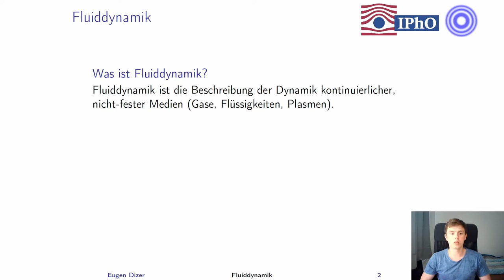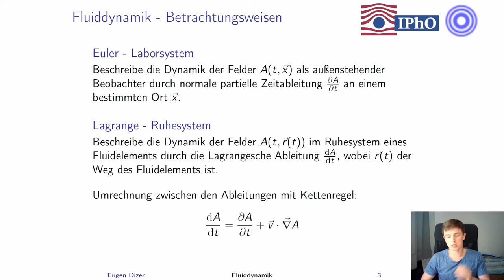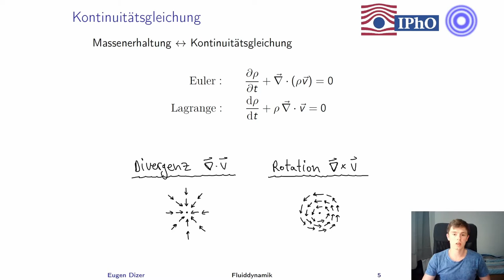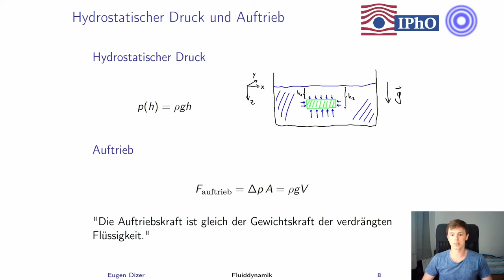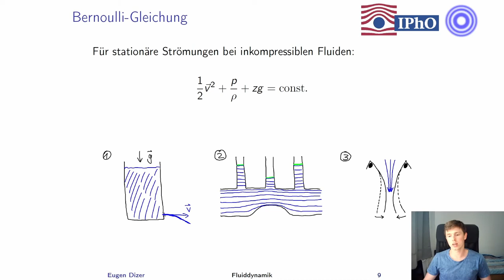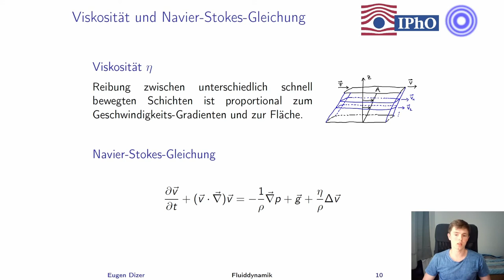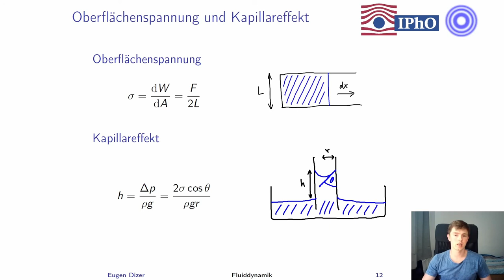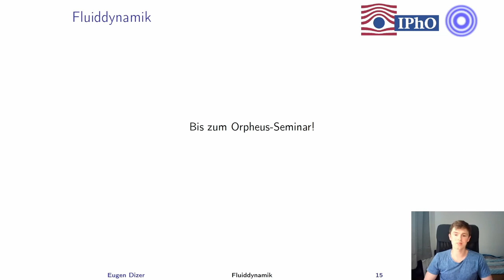Fluiddynamik mit Eugen Dizer | Orpheus e.V.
In diesem Vortrag geht es um Fliuddynamik.